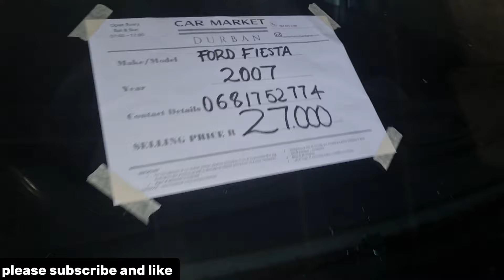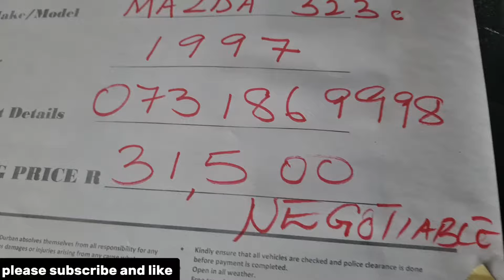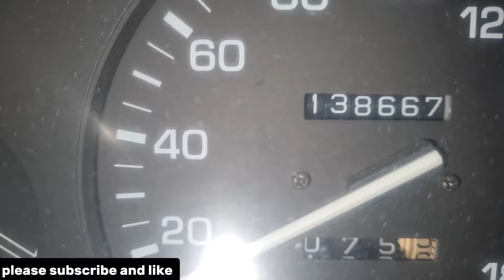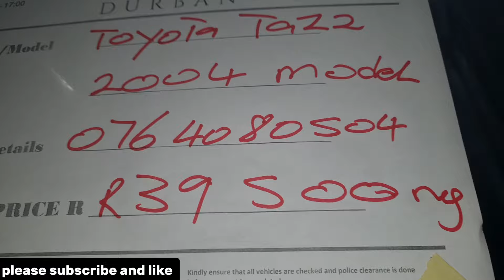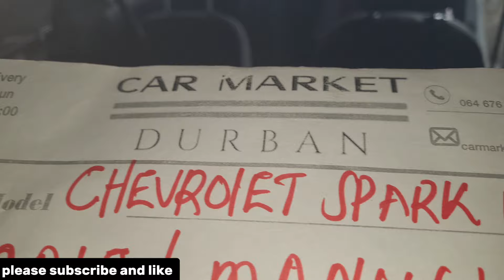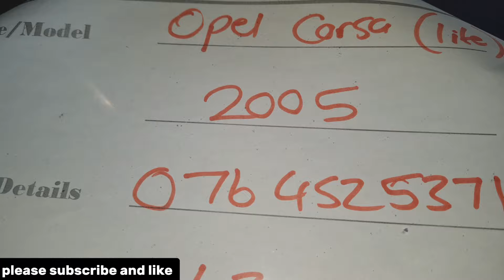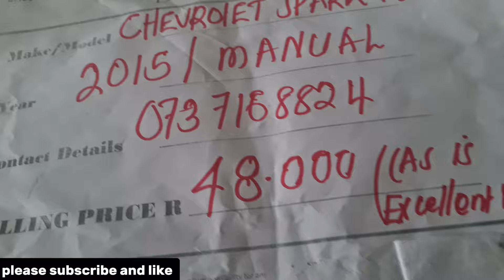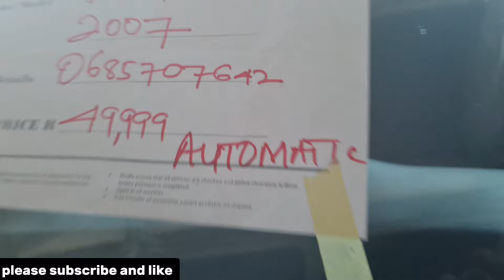cars from R20.000 -R 40.000 in durban sunday cars flea market today 22/09/2024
Cheap cars from R20.000 to R40.000 in durban sunday cars flea market on 22/09/2024